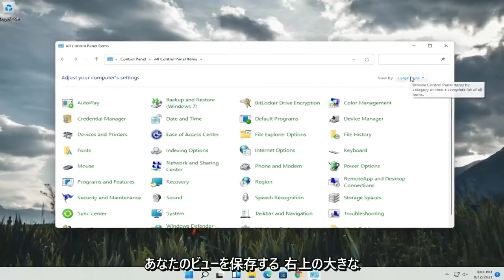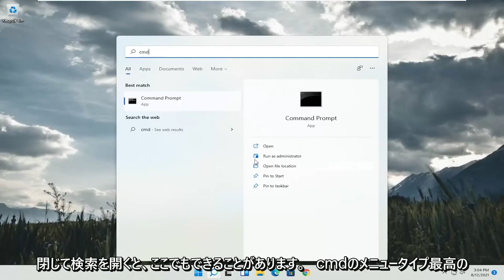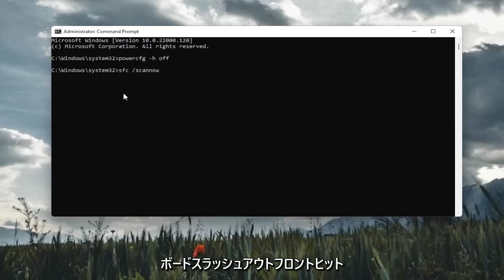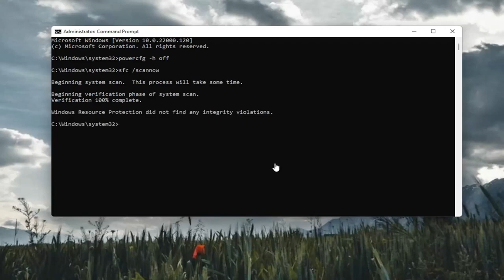Windowsがスリープから復帰しないFIX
Windows11でスリープモードから復帰しないPCモニターを修正する方法[2021]

モニターがスリープモードからの復帰を拒否し始めたとき、私は問題の調査を開始し、すぐに自分だけが問題を抱えているわけではないことに気づきました。実際、私の完全に非科学的な見積もりによれば、誰もがこれに何らかの時点で苦しんでいるようです。

このチュートリアルで対処する問題：
モニターが睡眠から目覚めない
モニターがウィンドウを起こさない11
モニターが省電力からウェイクアップしない
モニターがマウスで目を覚まさない
睡眠後に目覚めないモニター
モニターがスリープウィンドウから目覚めない11

人々は最近、自分のコンピューターがスリープモード後にウェイクアップしていないと報告し始めました。コンピュータの電源が入っているとライトが点灯しますが、画面は黒のままです。問題の原因をトラブルシューティングし、それに応じて修正する方法に関する一連の手順をリストしました。すでにご存知のように、これは一部のユーザーにとって本当に大きな問題になる可能性があります。特に、重要な作業をしている場合は、すべての作業を失い、提供された修正を適用するためにコンピューターを再起動する必要があります。

残念ながら、これには普遍的な原因がないため、普遍的な解決策はありません。ただし、これを解決する方法はいくつか考えられるため、この古くからの問題に対する最も一般的な原因と解決策をいくつか紹介します。

このチュートリアルは、Dell、HP、Acer、Asus、Toshiba、Lenovo、Samsung、およびHuawei。